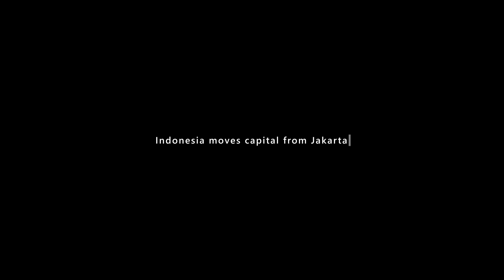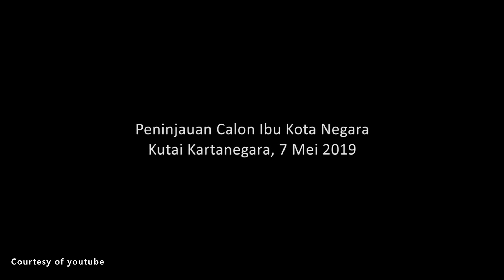Indonesia Capital City is Going to Move to Another City in Indonesia. Where is it?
Joko Widodo as Indonesia’s president has announced that the national capital will move from Jakarta, on the island of Java, to the province of East Kalimantan on Borneo. The Indonesia country's capital will move from overcrowded and polluted Jakarta to East Kalimantan which known for its rainforests and orangutans.

(LABUAN CERMIN DAN PULAU KANIUNGAN BERAU SURGA TEMPAT WISATA BORNEO)
Renaldy Kapoyos

(Exporing Beautiful DERAWAN Island 2018 - A6300, DJI Ronin S, Go Pro Hero 6)
Wira Dimas

Kota Balikpapan VS Kota Samarinda, Kota Terbesar dan Ibukota Provinsi di Kalimantan Timur Kaltim
Raja Drone ID

(Presiden Jokowi Cek Lokasi Calon Ibu Kota Negara di Provinsi Kalimantan Timur, 7 Mei 2019)
Sekretariat Presiden